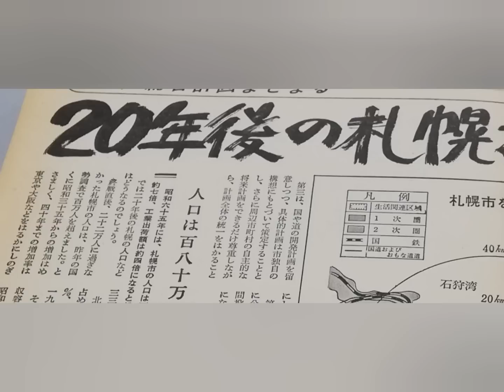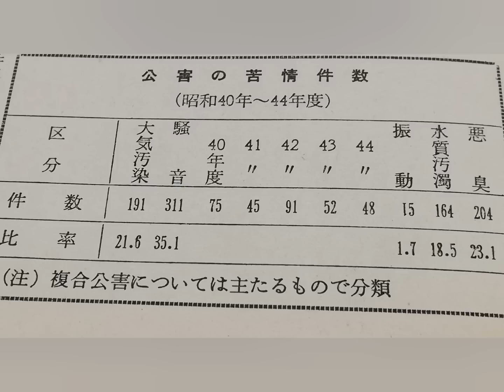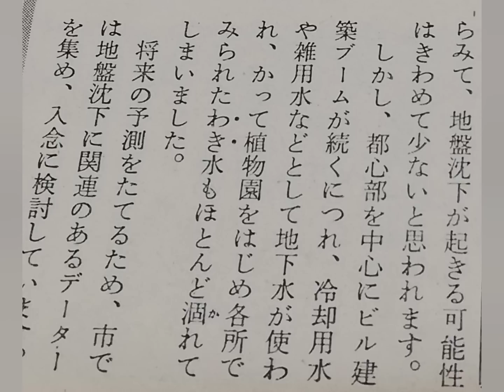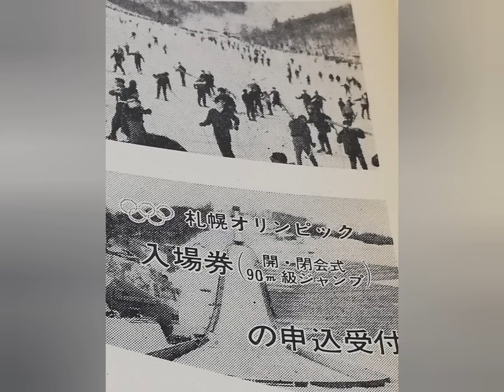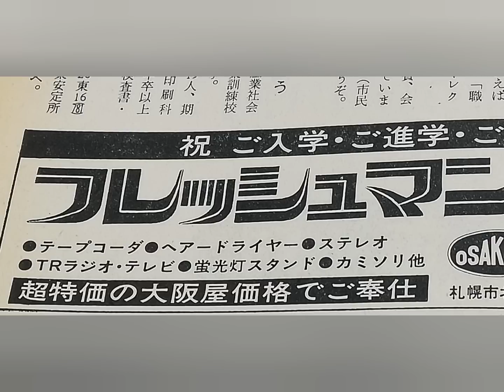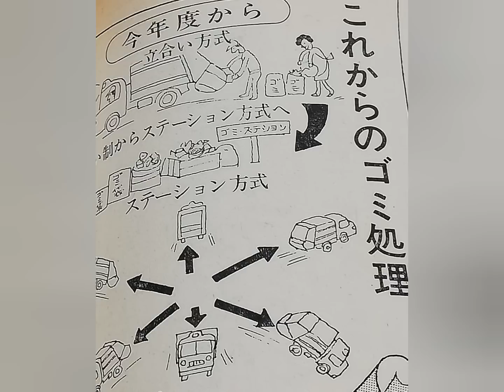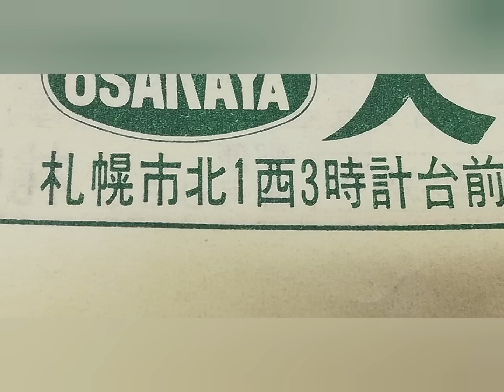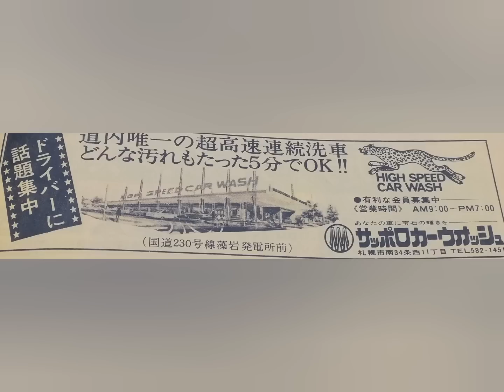1971年の札幌・何が起きた？環状通・下水・豊平峡ダム・石山地区水道整備・高速鉄道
札幌市公文書より
 ※１，コメントは埋もれて見れない事があります。
２，コメントは配信者と視聴者のコミュニケーションであり要望や案件は受け付けておりません。